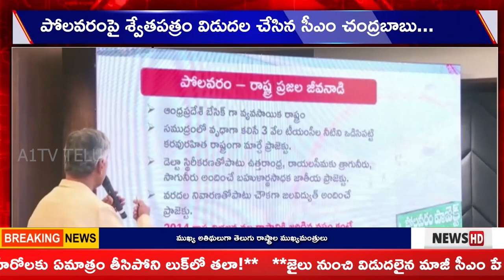A1TV 2nd News Bulletin || 28 June 2024 || A1TV Telugu